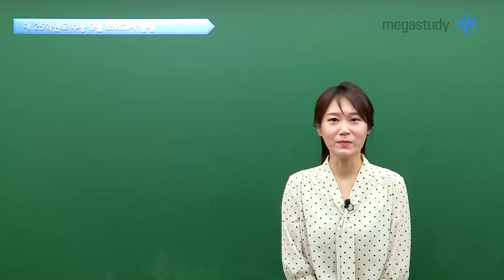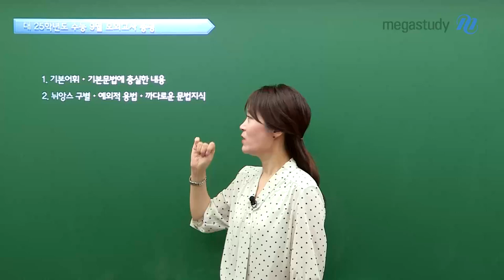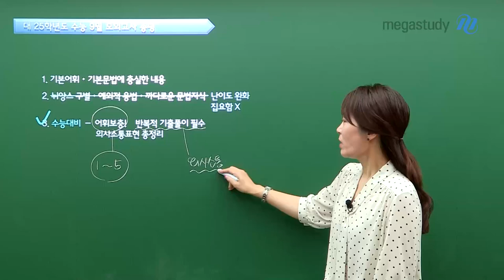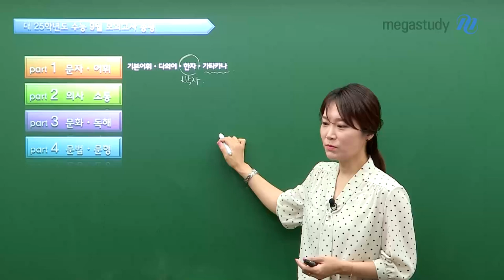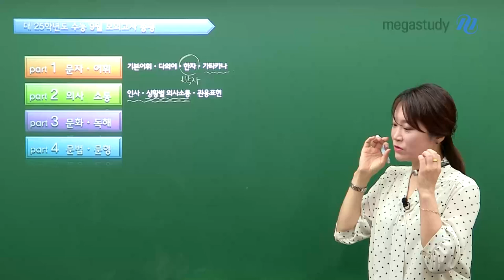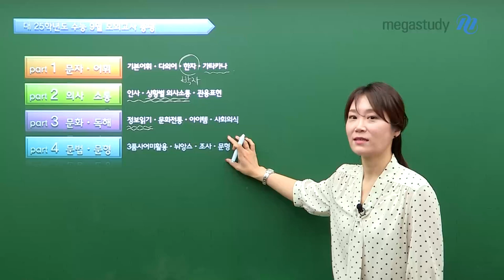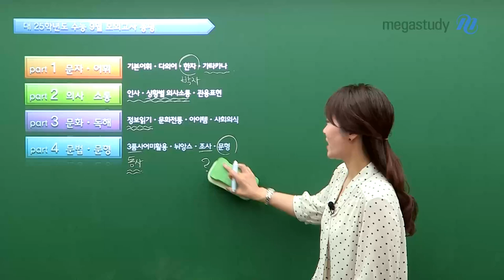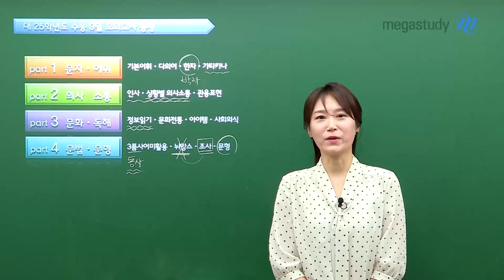[메가스터디] 일본어 이선옥쌤 - [9월 모평 일본어] 기본이 가장 중요!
이선옥 선생님의 9월 모평 일본어 총평

#. 기본이 가장 중요!
 1) 기본 어휘/문법에 충실한 내용
 2) 난이도 완화 › 집요한 문항이 없었음

#. 2025 수능 대비를 위해서!
 1) 어휘 보충
 2) 반복적인 기출문제 풀이
 3) 의사소통 표현 총정리

자세한 일본어 총평은 영상으로 확인하세요 ›